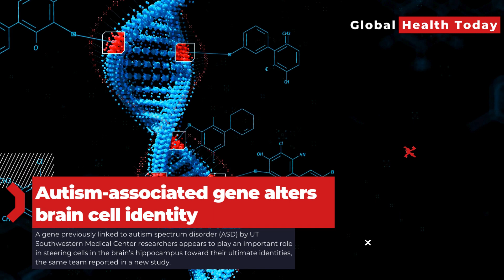Autism-associated gene alters brain cell identity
KDM5A, linked with autism spectrum disorder by UTSW researchers, affects proportions of cell types in hippocampus - A gene previously linked to autism spectrum disorder (ASD) by UT Southwestern Medical Center researchers appears to play an important role in steering cells in the brain’s hippocampus toward their ultimate identities, the same team reported in a new study. The findings, published in Science Advances, could eventually lead to new therapies for the prevalent neurodevelopmental disorder.

“This study is one of the few that provides a mechanistic understanding of autism spectrum disorder,” said senior author Maria Chahrour, Ph.D., Associate Professor of Neuroscience and Psychiatry and an Investigator in the Peter O’Donnell Jr. Brain Institute at UT Southwestern.